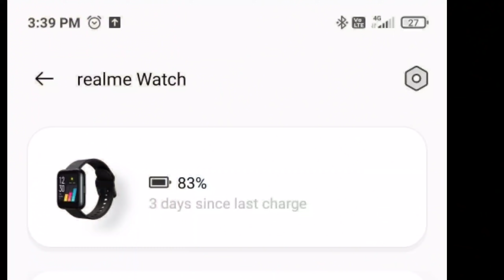Realme watch ললো // Don Saloi lifestyle //Don Saloi official